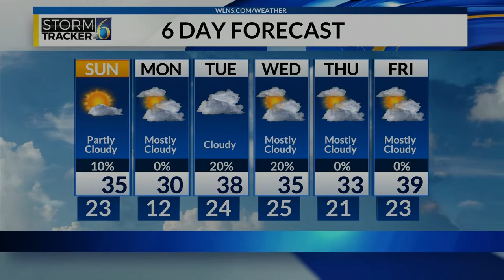2-26-22 11PM!!!!!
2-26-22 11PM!